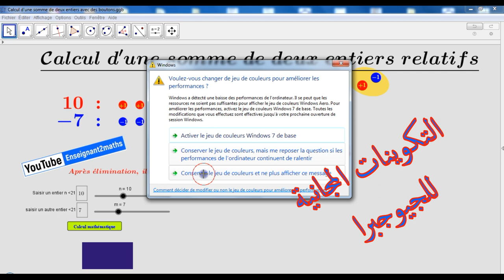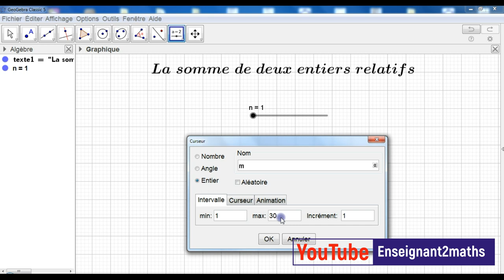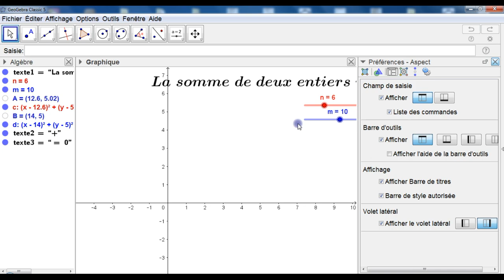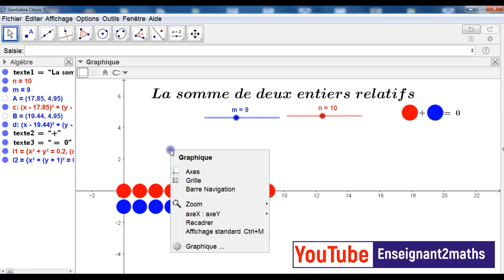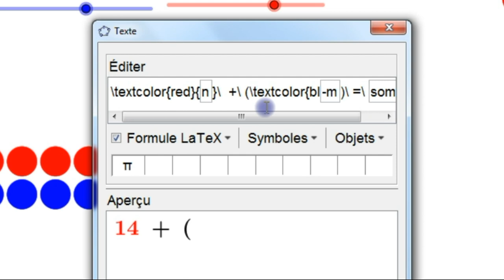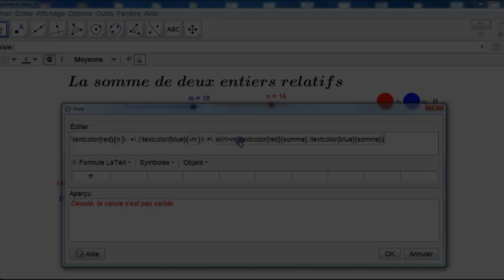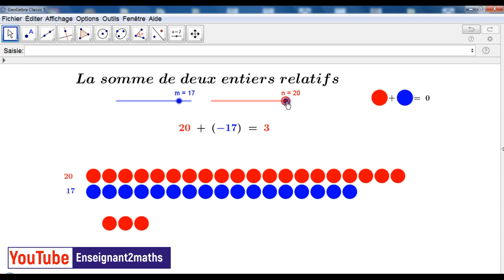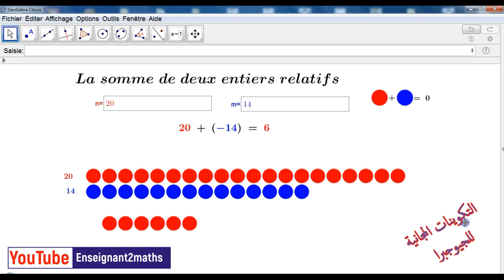GeoGebra:Création d'une nouvelle applet interactive de A à Z برمجية لحساب مجموع عددين صحيحين نسبيين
تكوينات الجيوجبرا المجانية :
من بين أقوى البرمجيات التي يمكن إنجازها على الجيوجبرا، و بشكل حصري على قناة enseignant2maths فيديو لخطوات برمجية حساب مجموع عددين صحيحين نسبيين مختلفي الإشارة باستعمال الأقراص أو الأزرار.
الفيديو مفتوح و موجه لعموم السادة الأساتذة في إطار تشجيعهم على صناعة محتوى تعليمي هادف و مساعدتهم على إدماج تكنولوجيا المعلوميات في تدريس الرياضيات، الفيديو يحمل كذلك مجموعة من التقنيات المتعلقة بالجيوجبرا تفتح المجال أنام المتتبع لإنتاج برمجيات جديدة.
البرمجية تسمح كذلك للتلميذ بإدخال العددين المراد حساب مجموعهما في إطار التعلم الذاتي.
نسألكم الدعاء.
إذا كنت من محبي الجيوجبرا يمكنك الإنضمام إلينا، فحتما ستتعلم معنا أشياء جديدة.
إذا أعجبك المحتوى لا تنسى تقاسمه مع باقي زملائك.
بالتوفيق للجميع.
Formation gratuite de GeoGebra :
Étapes de construction d'une applet permettant de calculer la somme de deux entiers relatifs de signes différents en se basant dur des boutons de couleurs "rouge" et "bleu".
Pour améliorer l'applet, j'ai ajouté deux champs de saisie pour donner la possibilité à l'apprenant de saisir le ces deux nombres dans le cadre de l'auto-apprentissage (ou Self-learning) " qui est une méthode d'apprentissage par laquelle l'apprenant développe ses compétences de façon autonome et structurée."